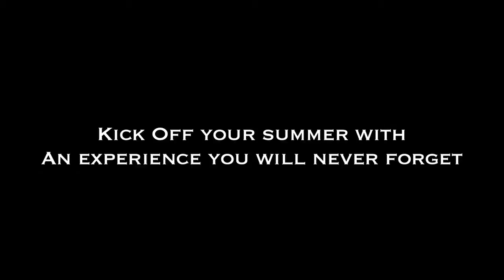ESF Union Schools Summer Experience